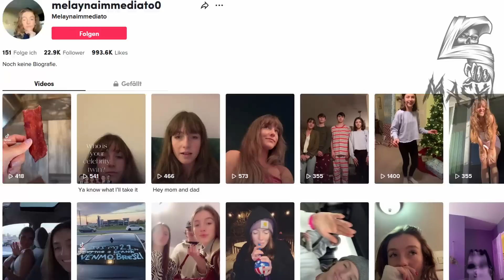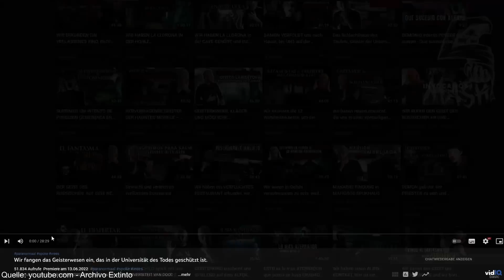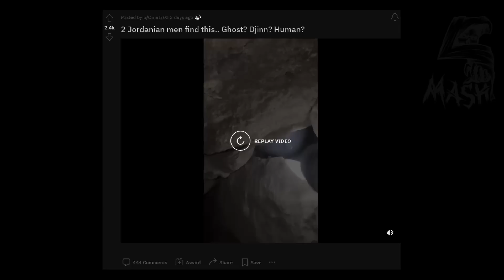Top 5 GRUSELIGE Geistervideos die DU NICHT zu Ende SCHAUEN kannst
5 gruselige Videos und Geistervideos die du nicht zu Ende schauen kannst. Top 5 gruselige Geistervideos - Scary Ghost Videos auf Deutsch. Unheimliche Videos mit Geistern & Kreaturen, die Angst & Albträume hervorrufen können. Jeden Sonntag (~ 19 Uhr) auf Mash's Top 5.

Ein paar sehr paranormale und übernatürliche Aktivitäten, die auf Video aufgezeichnet wurden. EVPs, Geisterstimmen, gruselige Schatten, die man im Hintergrund gesichtet hat oder einfache, transparente Geister, die umherschwirren.

Entscheide in den Kommentaren mit, ob echt oder gestellt! Ob paranormal oder natürlich begründbar. Vielen Dank fürs Einschalten und viel Spaß beim Anschauen!

Paranormale Aktivitäten, Poltergeister, Apparitions (zu dt. "Erscheinung"), Ouija (auch "Hexenbrett" genannt), Shadow Creatures (zu dt. "Schattenwesen"),  Dämonen, Orbs (zu dt. "Geisterflecke"), Geisterstimmen, EVPs, usw. zählen allesamt zu den Grenzwissenschaften. Ihre Echtheit zu beweisen fällt den Leuten, die die Beweise sammeln, selber häufig schwer.
Deshalb ist es irgendwo eine Sache des Vertrauens und des Glaubens. Einerseits kann man selber gut einschätzen, was echt ist und was nicht. Andererseits wird uns immer die Garantie auf Echtheit fehlen.

Gruselvideos, bzw. gruselige Videos aus dem Internet sind sehr interessant, da jeder seine eigenen "Fälle" präsentieren kann. Darunter können bewusste und unbewusste Fälschungen (“Fakes”), aber auch echte Geister oder Kreaturen und echter Spuk auftauchen.
In diesen Gruselvideo-Zusammenstellungen werden die gezeigten Fälle von Außen betrachtet und behandelt. Es handelt sich im Sprachwerk um einen Kommentar (Meinung) zum präsentierten Geschehen.

Diese Mailadresse steht offen für jegliche geschäftliche Anfragen oder Zusendungen von Zuschauern (eigene Videos, Geschichten, Creepypasta, …). Die Videos wurden nach dem Fair-Use-Prinzip und nach deutschem Zitatrecht (Kommentar, Meinung) produziert. Sollten Urheber trotzdem Probleme mit der Verwendung ihres Filmmaterials haben, bitte ich um eine entsprechende Nachricht an diese E-Mail.. English text: The videos were produced according to the fair use principle and German citation law (comment, opinion). If authors still have problems with the use of their footage, please send a message to this email.

Videokapitel:
0:00 Warnung / Begrüßung
0:33 Nummer 5 - Ich habe keine Angst vor Geistern
2:20 Nummer 4 - Ich habe sie noch nie zuvor knurren gehört
5:00 Nummer 3 - Geist in Todes-Uni
8:58 Nummer 2 - Gesicht hinter Steinwand
10:28 Nummer 1 - Gast im Gästezimmer
17:38 Abschied / Outro

Gruselige Geistervideos Nr. 77